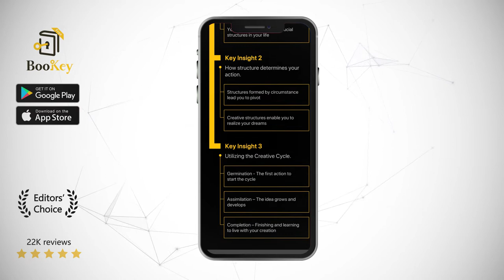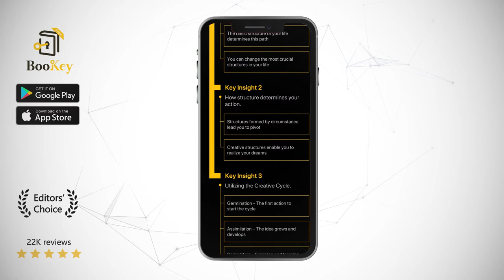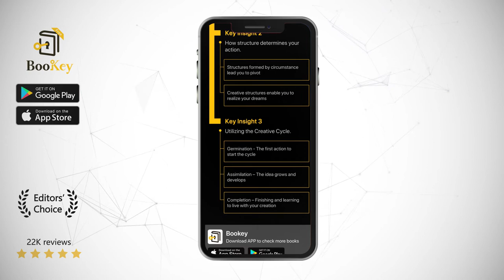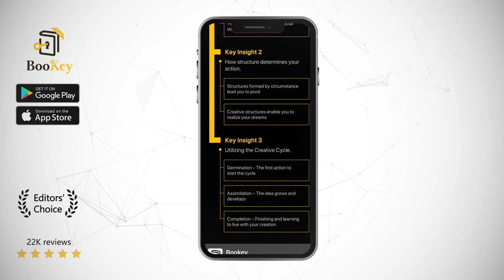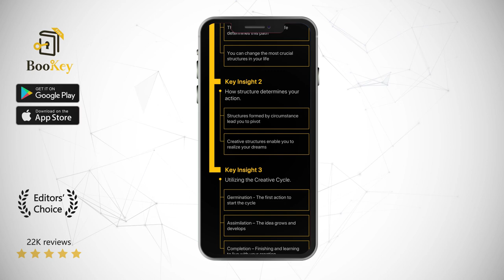The Path of Least Resistance Book Summary By Robert Fritz Become the creative force in your own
The book states that if you repeatedly fail to change your life it’s because you have an odd life structure, not because you have a lack of willpower. An invisible force pulls you around and creates stress. But you can use creativity to build a new structure that enables you to build a path of least resistance to realize your dreams, replacing the "constant problem-solving" mind-set.

Robert Fritz is a renowned expert of creativity research in the United States who founded the Creative Process program, an initiative attended by many Fortune 500 companies’ top executives. He also founded both Technologies for Creating and Robert Fritz Inc. More interestingly, he is an award-winning musician and composer. It was during the composing process where Fritz discovered the mystery of creation.